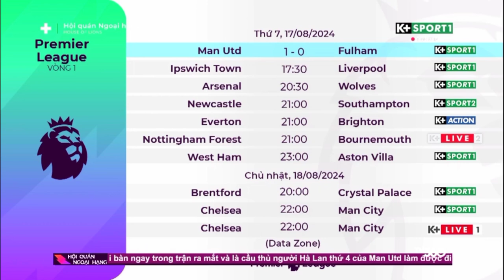K+ SPORT1 | MỞ ĐẦU CHƯƠNG TRÌNH BÌNH LUẬN HỘI QUÁN NGOẠI HẠNG (17/8/2024)